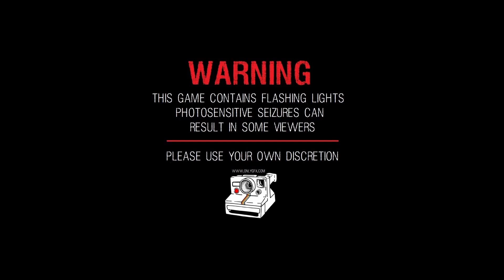[ F.E.A.R. 1: Extraction Point ] - PC - Gameplay - Part 05